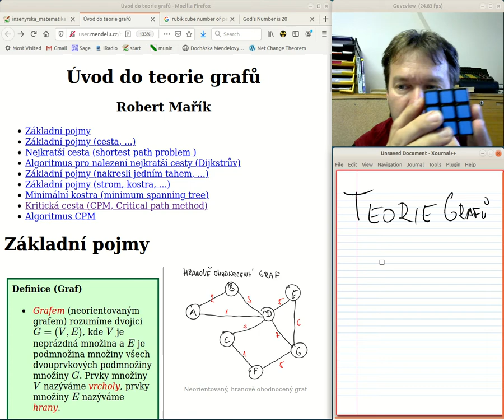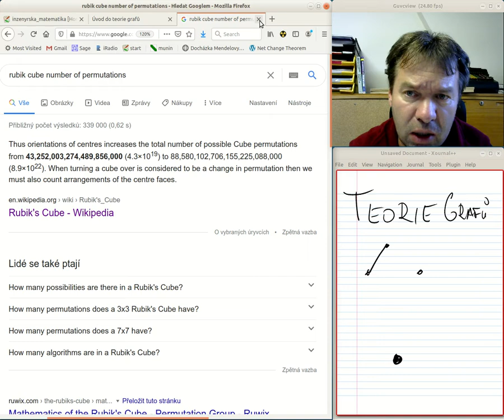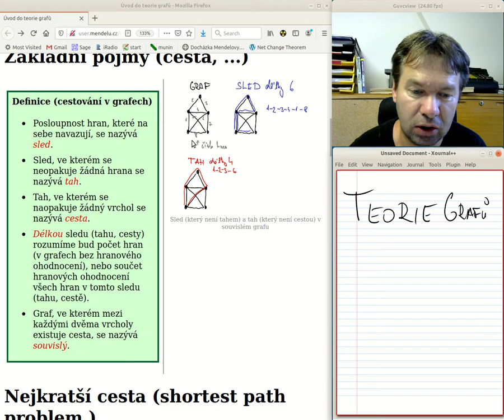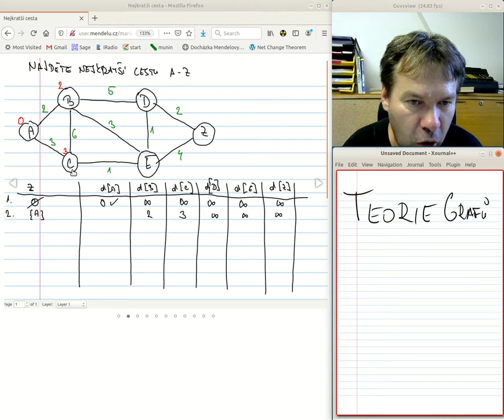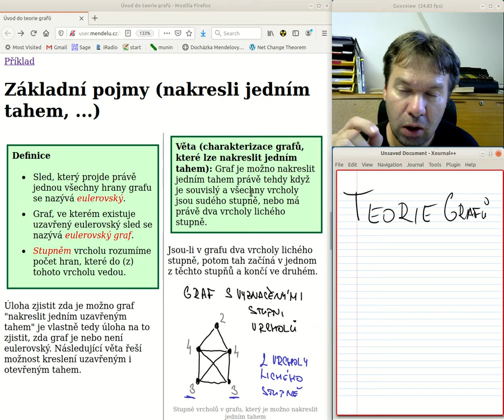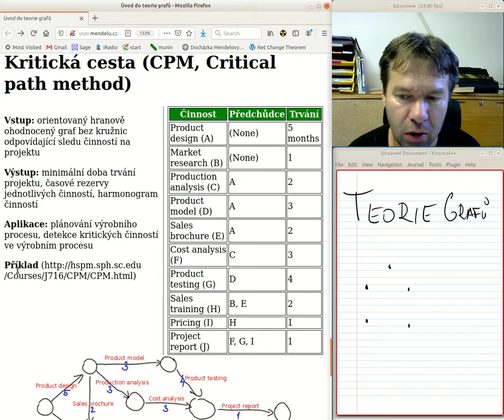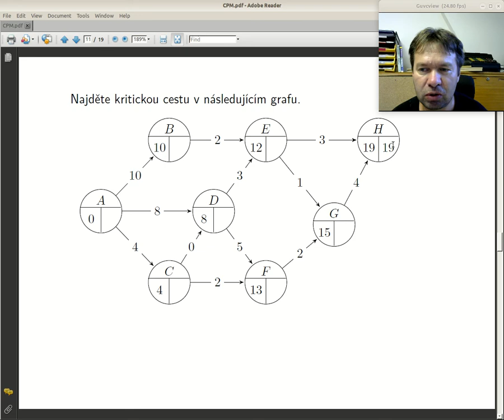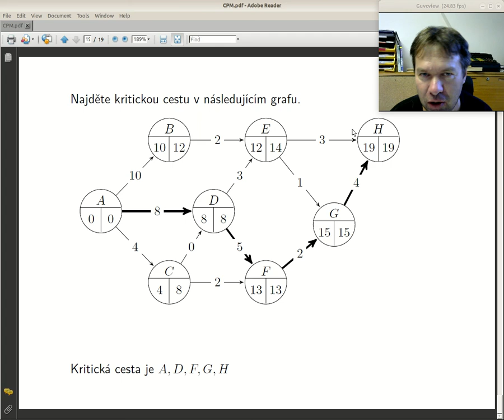IM** přednáška grafy - jenom nábytek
Pouze pro nábytkové inženýrství

0:00 Úvod
13:50 Definice, základní pojmy
16:50 Nalezení nejkratší cesty
22:36 Kreslení jedním tahem (eulerovské grafy)
25:13 Kostry v grafech, minimální kostra
29:34 Metoda kritické cesty